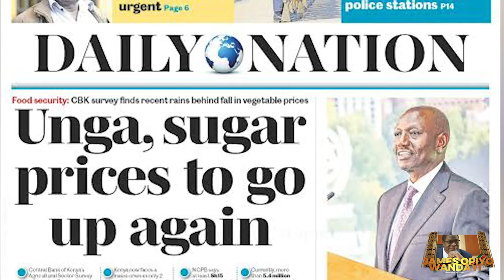Opiyo Wandayi: Leading from the front in defense of Democracy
Since taking over as the Leader of the Minority Party in the National Assembly of Kenya, James Opiyo Wandayi, the third term Ugunja MP and immediate former Chairperson of the powerful Public Accounts Committee (PAC), has drawn widespread admiration for his maturity in articulating public policy, from friends and foes alike.

This is a fan video put together by a foreign university student who was in Kenya on a journey of curiosity and was mesmerised by Opiyo Wandayi's meteoric rise over such a small period of time.